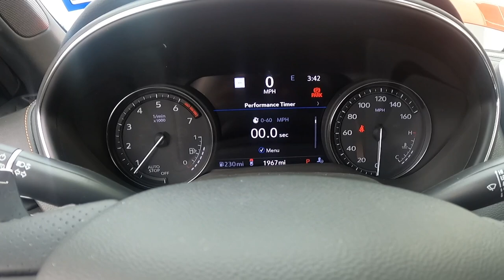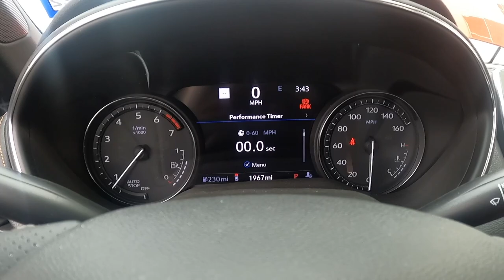2020 Cadillac CT5-V | From a REAL Owners view and V-Mode Options!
Okay folks, let's all save some money on Gas I love this app for saving on gas. My code P823P gets us both a 15¢/gal bonus

If you like cars, then you are in the right place.

Thanks for joining me on my journey with two of my cars, and watching me grow and upgrade them.